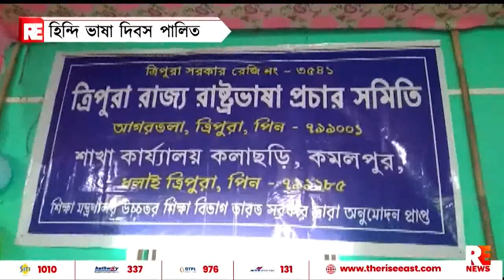হিন্দি ভাষা দিবস পালিত